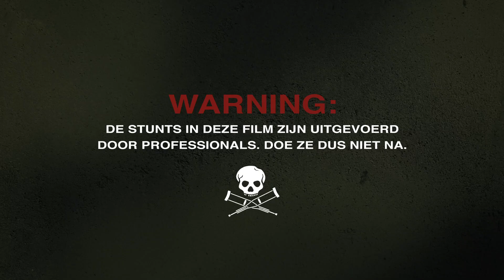Jackass Forever | New Year New Crew featurette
Weer samen zijn met je beste vrienden, dat is net zo mooi als een perfect uitgevoerde trap in de ballen. De jongens van Jackass keren terug met opnieuw een hele lading hilarische, extreme, absurde en vaak levensgevaarlijke stunts. Hierbij krijgen zij hulp van een aantal interessante nieuwkomers. In JACKASS FOREVER gaan Johnny en het team nog verder dan ooit.

JACKASS FOREVER draait vanaf 16 februari a.s. in de bioscoop.